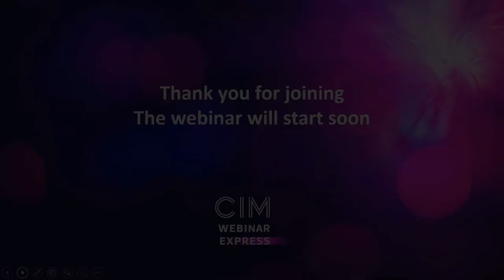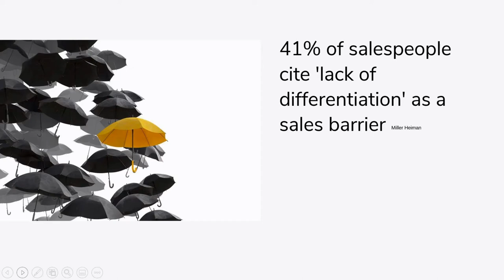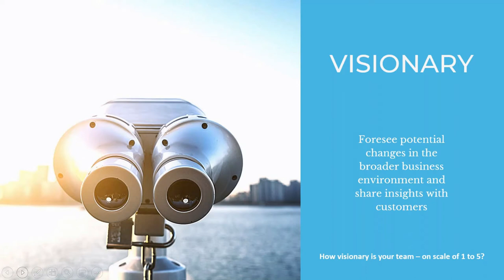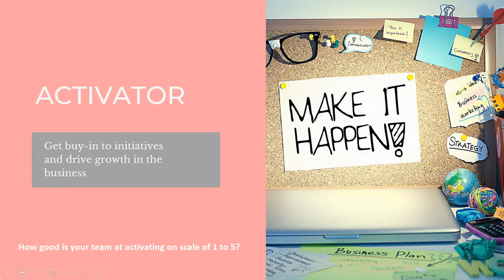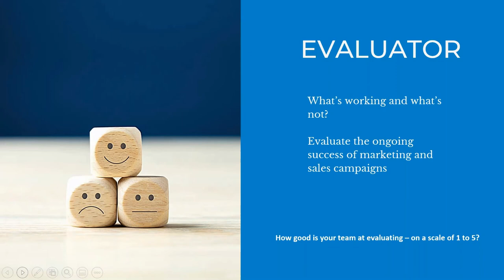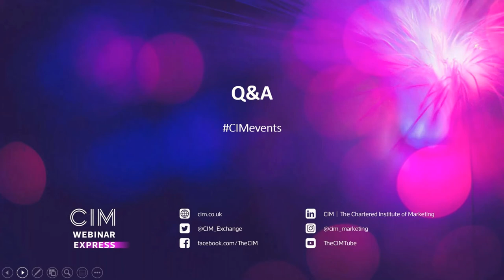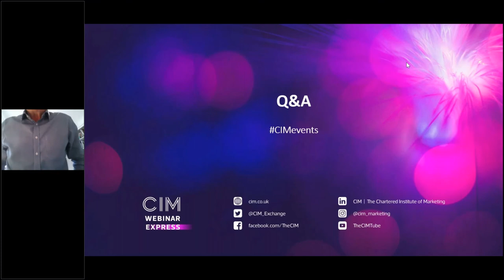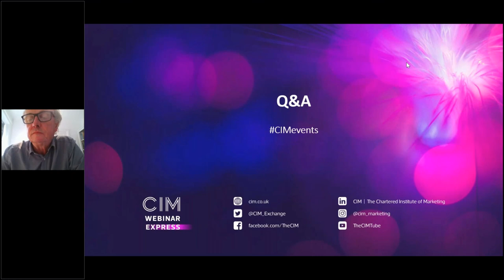The five competencies for standing out in a sea of sameness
In this session, Dr. Simon Kelly, co-author of Standout Marketing: How to differentiate your organisation in a sea of sameness, discover the five key competencies marketing leaders need to stand out.